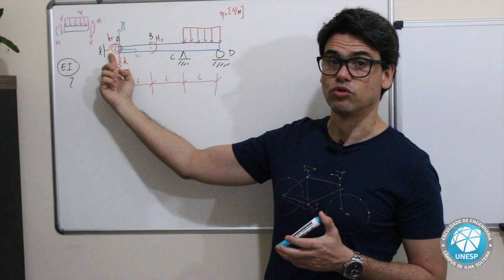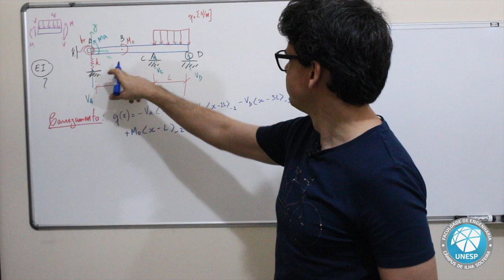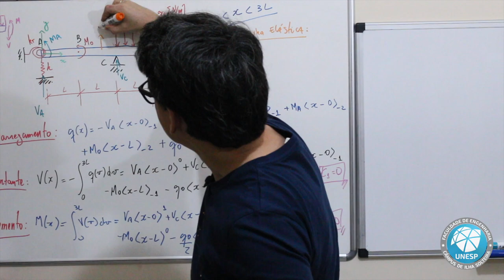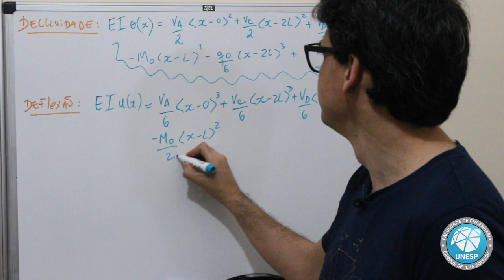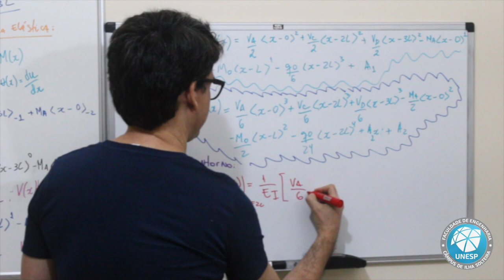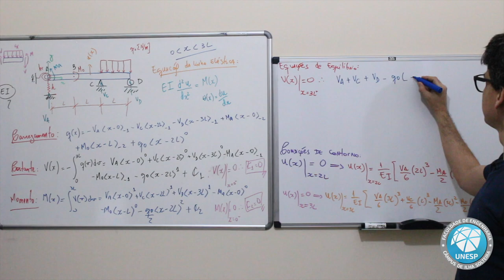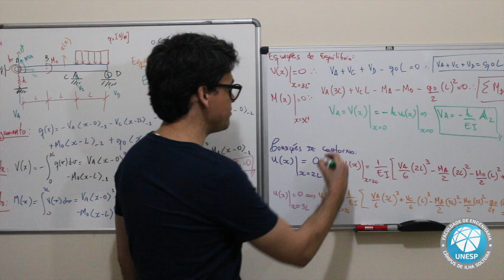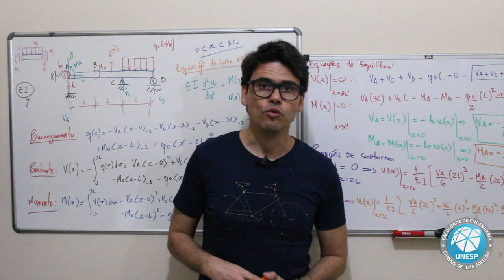Exemplo - Deflexão de Vigas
Assunto: Exemplo - Deflexão de Vigas